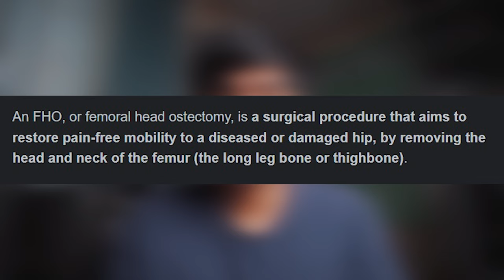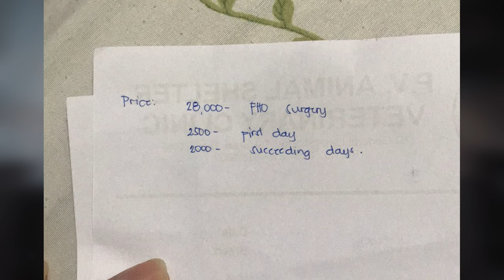I need help saving this dog.